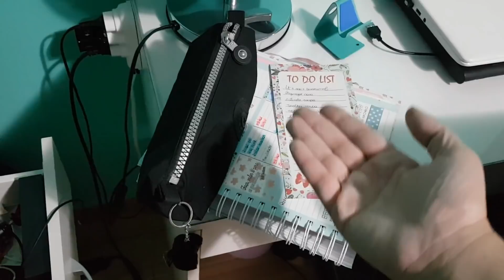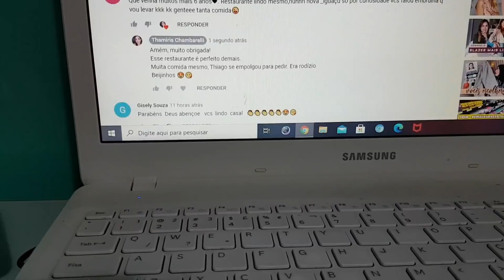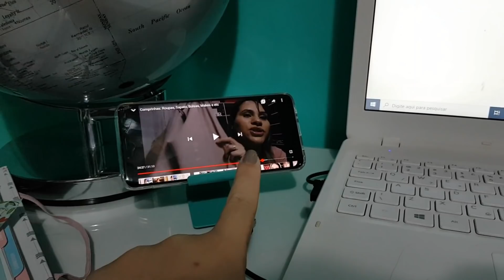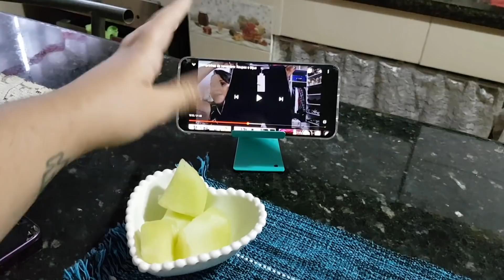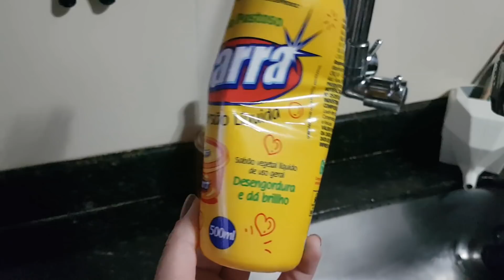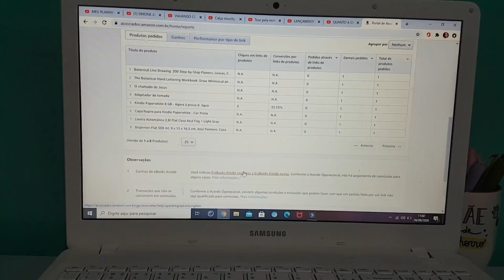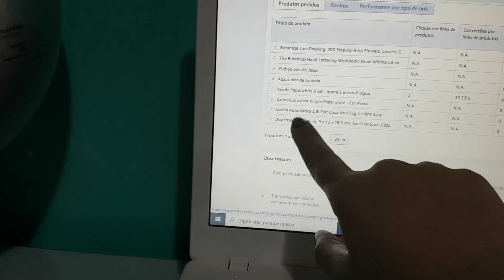ROTINA DE DONA DE CASA/ VIDA DE MAQUIADORA/ COMPRINHAS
Link para compras na Amazom